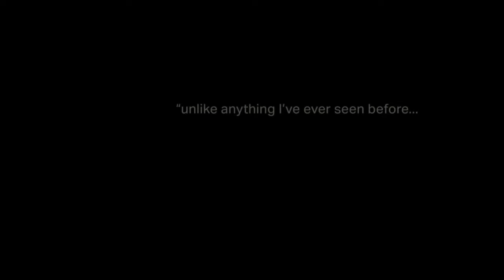THE LISTENER Trailer (2024) Tessa Thompson, Drama Movie HD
Follows a helpline volunteer who is part of the small army that gets on the phone every night, fielding calls from all kinds of people feeling lonely, broken, etc.